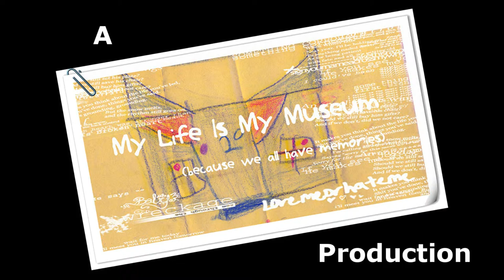My Old Iron Cross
The classic World War One music-hall song by Harry Champion.